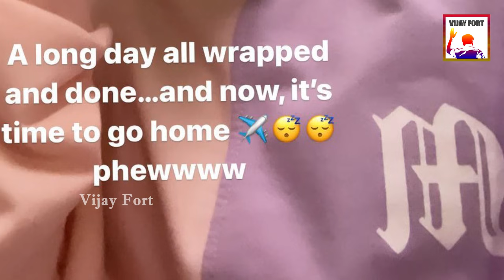Beast Shooting Update | Thalapathy Vijay | Pooja Hegde | Nelson Dilipkumar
Thalapathy Vijay Beast Shooting Update